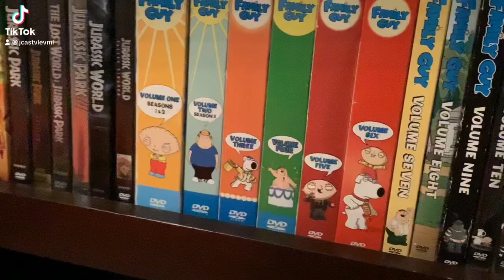The Jose Castro Show Play with the kids for the rest the night I will call them